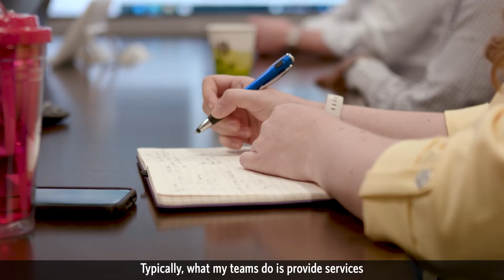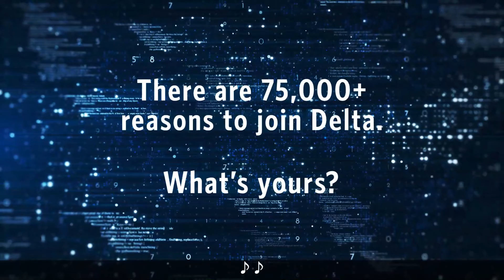Meet KK Krishnakumar, Chief Technology Officer at Delta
As the Chief Technology Officer (CTO) for Delta’s Information Technology division, KK Krishnakumar envisions and drives various technology backed strategies that help Delta run seamlessly.

Watch him talk about how the use and adoption of various technologies are evolving here at our Delta Tech Hub in Bangalore, India. As we take off on our exciting cloud transformation journey, understand how you can immerse yourself in the cutting-edge of technology and innovate IT solutions that impact millions of travelers annually.

Explore open opportunities with the Delta Tech Hub in Bangalore, India